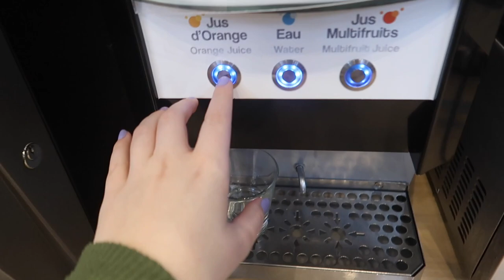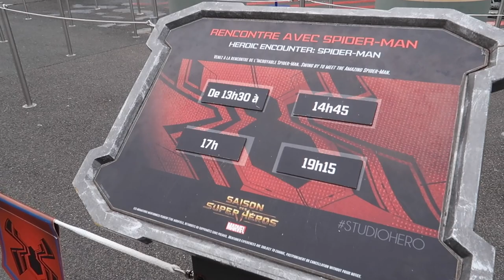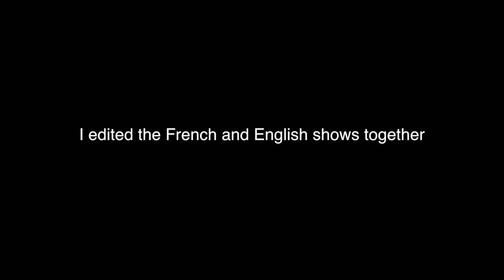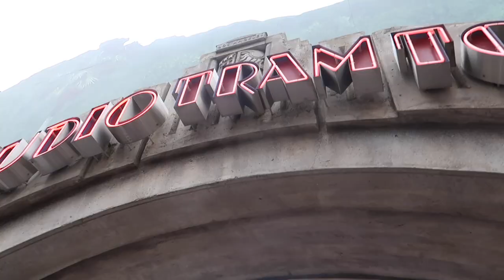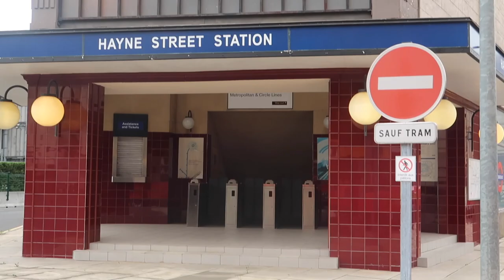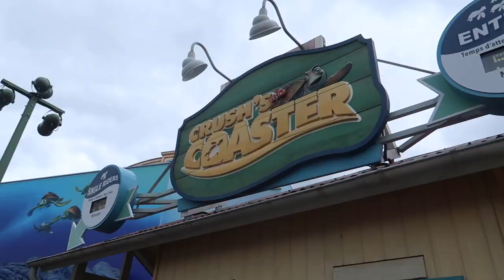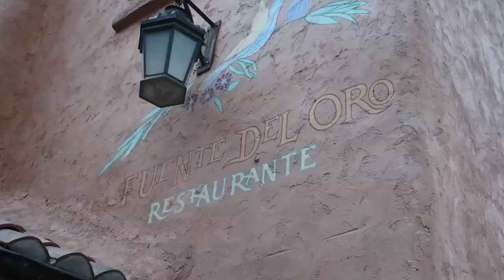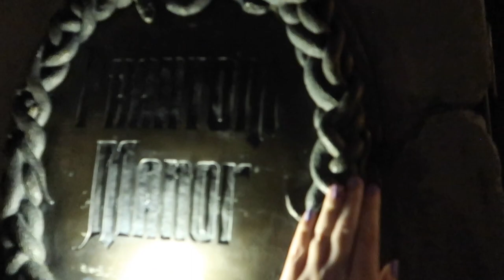Disneyland Paris Vlog | Day 2 | Season of Heroes | May 2019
Join us as we experience a Marvel show and the special event food all before ending our day FINALLY riding Phantom Manor!